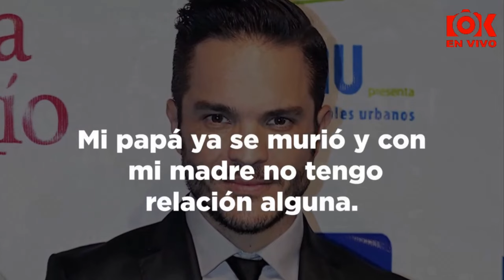¿Por qué KUNO BECKER no quiere a SU MAMÁ cerca de SU HIJA?